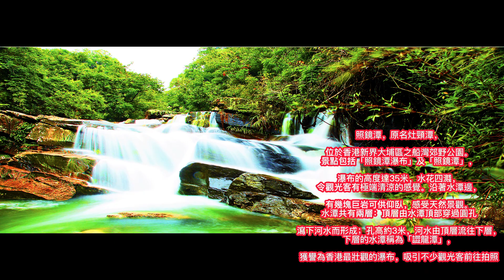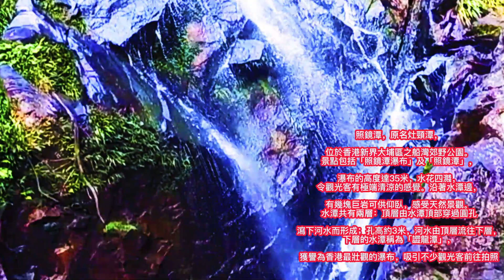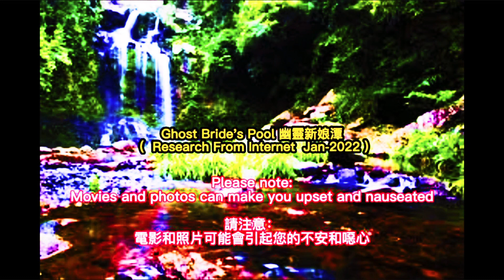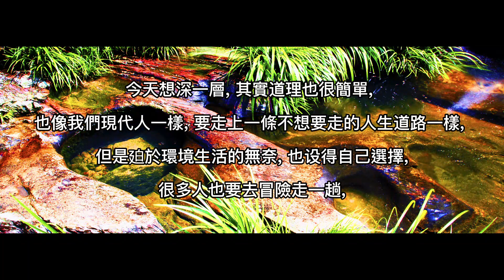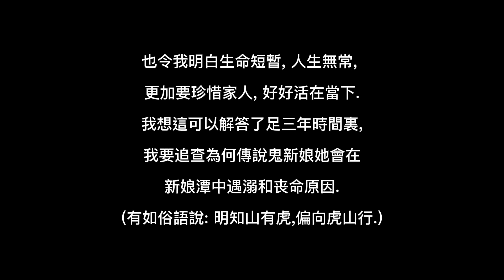點點 漂雪, 平湖 秋月, 踏雪 尋梅, 共訴 別離 情 Part I 2022 0119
在現代人大家的眼中去差想一世紀前的古代人的鬼新娘和他的花轎為何會走上 *死門* 古道在新娘潭裏面的崎嶇山路?

今天想深一層, 其實道理也很簡單, 也像我們現代人一樣, 要走上一條不想要走的人生道路一樣, 但是廹於環境生活的無奈, 也设得自己選擇, 很多人也要去冒險走一趟,

我想這就是那位年纪十多歲女孩的鬼新娘和她的家人早己知道的事情, 走上那條危險瀑布山脊不歸路, 可惜命運不能自主, 出了意外, 喜事 變了 喪事. 真是可惜.

也令我明白生命短暫, 人生無常, 更加要珍惜家人, 好好活在當下.

我想這可以解答了足三年時間裏,我要追查為何傳說鬼新娘她會在新娘潭中遇溺和丧命原因.

(有如俗語說: 明知山有虎,偏向虎山行.)

In the eyes of modern people, why did the ghost bride of the ancient people and his sedan chair walk on the rugged mountain road of the ancient road in the Bride Pool a century ago?

Today, if I want to go deeper research, the reason is actually very simple. Just like us modern people, we have to embark on a life path that we don’t want to take. Just like to take a trip on a train with no choise?

I think this is what the ghost bride of the teenage girl and her family already knew. The Bride and her sedar Chair walked on the dangerous waterfall ridge and had no return. Unfortunately, fate couldn't control it. An accident happened, and the happy event turned into a  rose funeral. Really pity.

It also made me understand that life is short and impermanent, and I should cherish my family and live in the moment.

I think this is the answer to the three years I've been trying to find out why the ghost bride is said to have drowned and died in the Bride Pool.

(As the saying goes: Knowing that there are tigers in the mountain, go to the tiger mountain.)